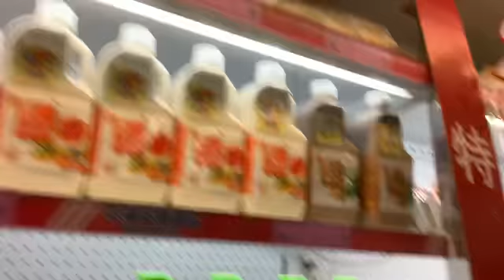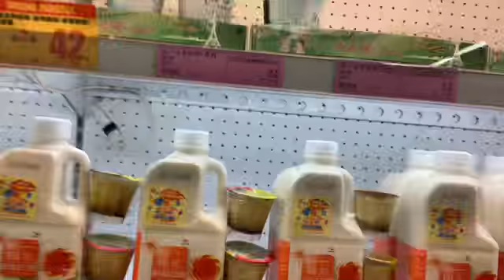Anong meron sa taiwan 🇹🇼 wow laki ng Milktea original assorted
San madaming Milktea#wow#Taiwan